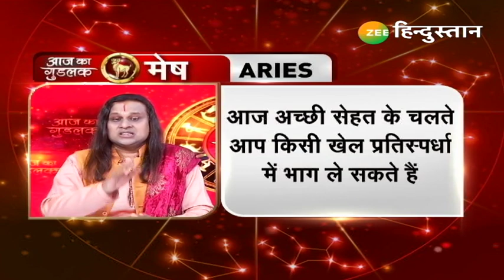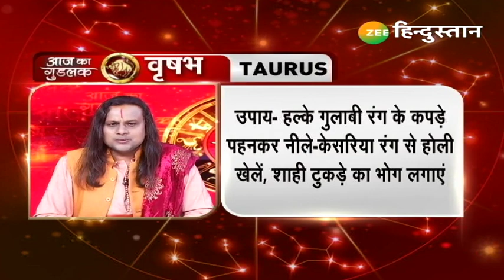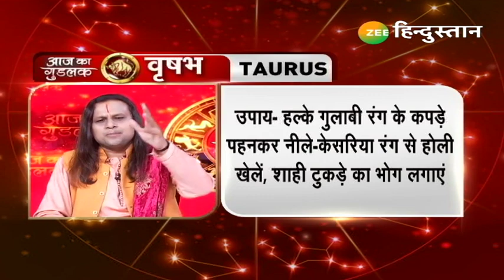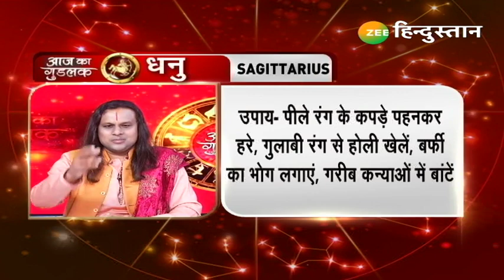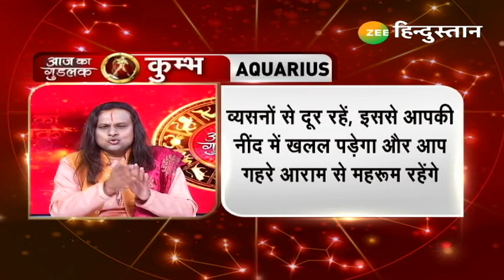Aaj Ka Good Luck | Acharya Vikrmaditya से जानिए कैसा रहेगा आपका आज का दिन? | Horoscope | Astrology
आइए जानते हैं कि आज आपके जीवन पर नक्षत्रों का क्या प्रभाव पड़ने वाला हैं. आज आपको क्या उपाय करना चाहिए और क्या करने से बचना चाहिए. आज किस राशि के जातक को शुभ फल प्राप्त होगा और किस राशि के जातक को परेशानी हो सकती है.

About Channel